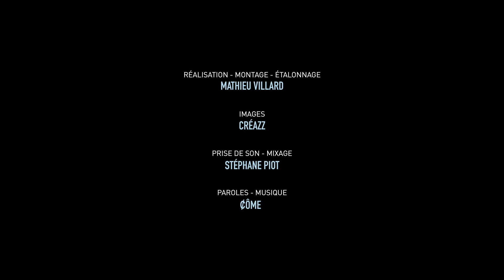PIERRICK VIVARES - Seul [LIVE SESSION]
"Seul" - extrait de l'Album "Point Némø", 1er Album de CÔME : Disponible le 16 mars 2018
Production: Vibrations sur le fil
Éditions: Les Studios de l'Hacienda Éditions
Distribution: Absilone

Réalisation, montage & étalonnage: Mathieu Villard
Images: Créazz
Prise de son & mixage: Stéphane Piot - Les Studios de l'Hacienda